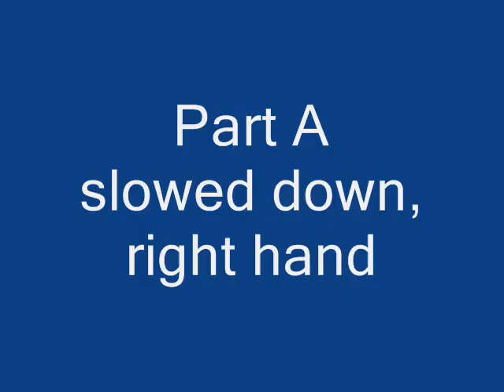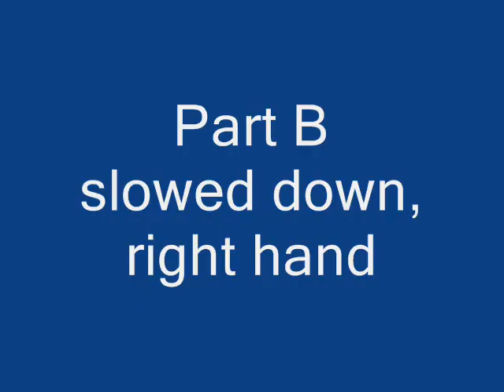Bob Tailed Mule - frailing on DGdg tenor banjo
so here is my version on DGdg tenor banjo. My right hand is armed by three "banjo" fingerpicks on thumb, index and middle finger (the latter does not play here at all) and by ring fingernailpick. During the ring fingernailpick downstroke my index fingerpick intentionally hits the banjo head.

Key of A major, "high bass" tenor banjo tuning DGdg, capo 2. Structure AABB. Part A has 10 measures, part B has 8 measures.

Left hand fingers location: 2nd fret = index finger, 4th fret = ring finger, 5th fret = little finger. Near the end of both A and B parts there is thumbstroke on open 2nd (d) string, followed by ASHO (alternate string hammer-on) on 4th fret of 3rd (G) string played by ring finger.